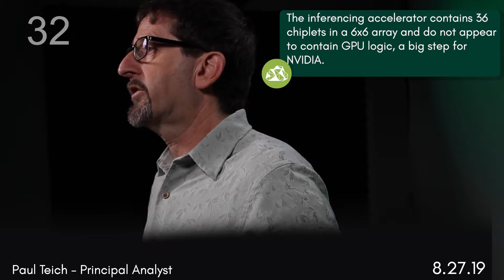Liftr Look Ahead: Hot Chips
In recent years, artificial intelligence chip designs have grown in importance at the annual Hot Chips conference.  However, this year AI and data center chips dominated, with many vendors unveiling next generation AI and neural network accelerators not just for data center applications, but specifically designed for large-scale cloud data center deployments.

NVIDIA tipped research into multi-chip packaging by describing a prototype data center inferencing accelerator. Intel revealed its much anticipated Nervana neural network architecture for data center training and inferencing.

The public cloud IaaS market today is powered mostly by very large monolithic chip designs – Intel’s Xeon processors and NVIDIA’s V100 GPUs.

Our Liftr Cloud Components Tracker reports that Intel Xeon processors account for 89% of unaccelerated instance types deployed worldwide by the top four public clouds (AWS, Google Cloud, Microsoft Azure, and Alibaba Cloud).

However, NVIDIA now powers over 97% of total deployed instance types with dedicated accelerators at the four tracked clouds, worldwide.

The race toward multi-chip accelerator packaging hasn’t started in earnest yet. You’ll have a front-row seat with the Liftr Cloud Components Tracker.